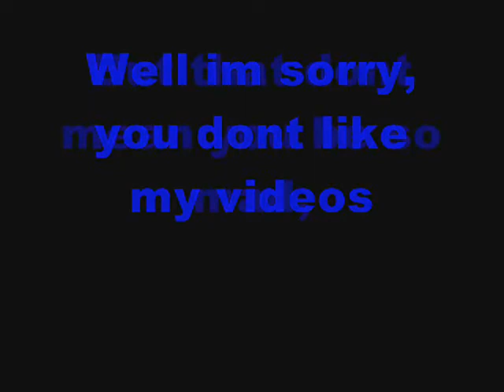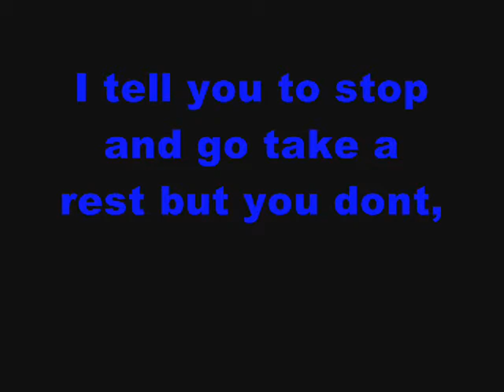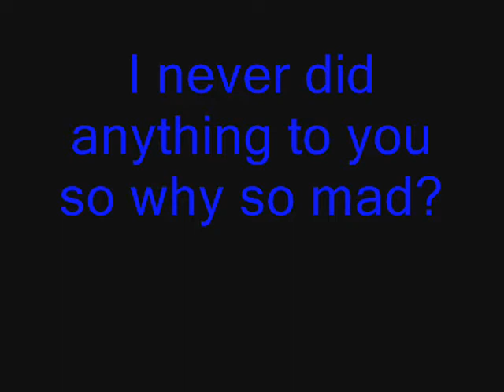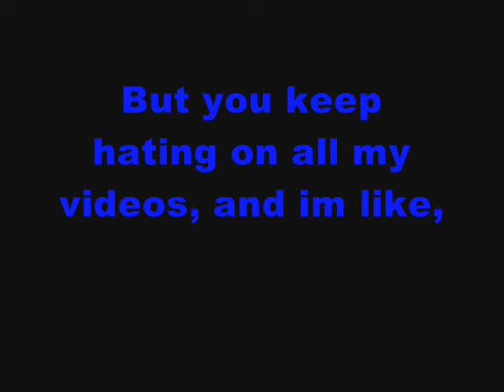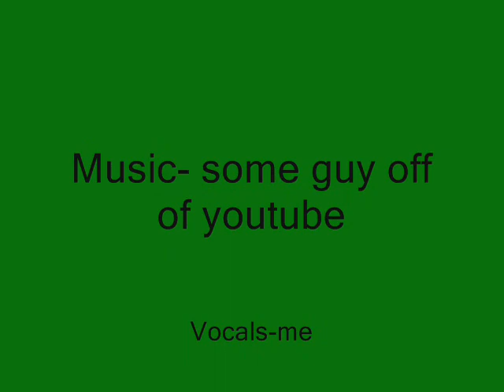Cee Lo Green parody- Gay Noob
My first parody EVER!!! Thanks for all the support, i will have a download soon, but anyways please no hate.

Will also go TheBombersCast